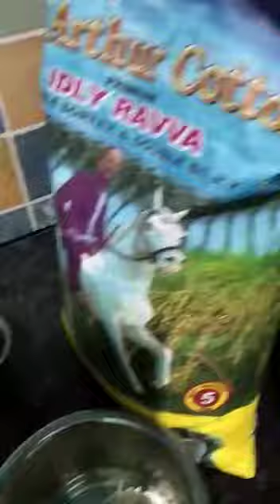7 July 2023